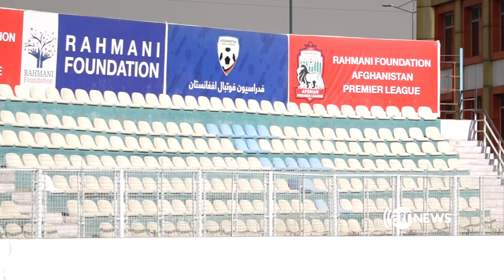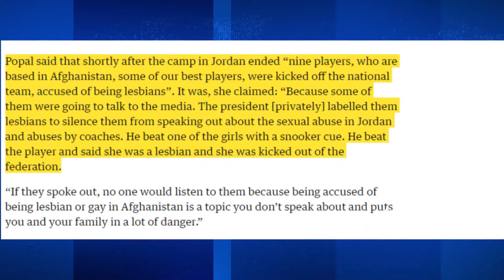ئيس فدراسيون فوتبال أفغانستان به مدت سه ماه از هرگونه فعالیت فوتبالی محروم شد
فدراسیون جهانی فوتبال وظیفه کرام الدین کریم، رییس فدراسیون فوتبال افغانستان را برای سه ماه به تعلیق در آورد.
فیفا وی را از حضور در تمامی اتفاقات مربوط به فوتبال در داخل و بیرون از کشور محروم کرده است.
این اقدام پس از آن انجام می شود که چندی پیش دادستانی کل کشور وظایف 5 عضو ارشد فدراسیون فوتبال از جمله رییس این نهاد را به تعلیق در آورده بود.